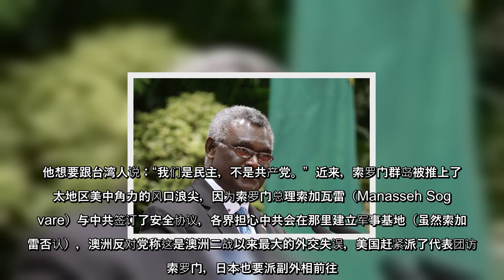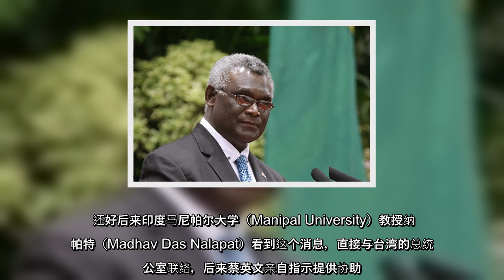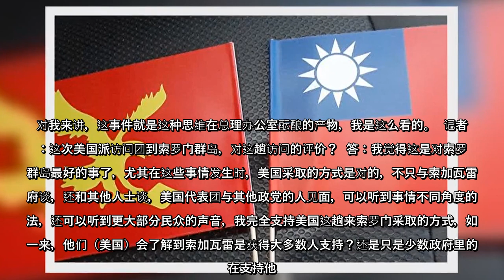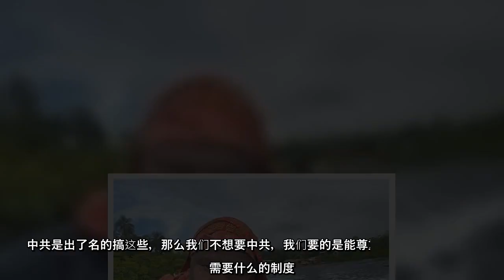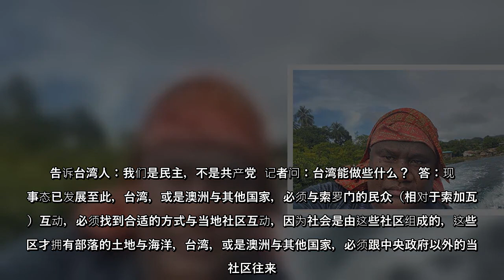一位索罗门群岛的地方政治顾问表示，索罗门民众不喜欢中共，因为共产党是无神论，与当地有信仰的人们不相容，他希望台湾能协助索国健全民主发展，并与索国中央政府以外的人士互动，因为这些人才代表着真正的民意。他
一位索罗门群岛的地方政治顾问表示，索罗门民众不喜欢中共，因为共产党是无神论，与当地有信仰的人们不相容，他希望台湾能协助索国健全民主发展，并与索国中央政府以外的人士互动，因为这些人才代表着真正的民意。他想要跟台湾人说：“我们是民主，不是共产党。”
一位索罗门群岛的地方政治顾问表示，索罗门民众不喜欢中共，因为共产党是无神论，与当地有信仰的人们不相容，他希望台湾能协助索国健全民主发展，并与索国中央政府以外的人士互动，因为这些人才代表着真正的民意他想要跟台湾人说：“我们是民主，不是共产党”